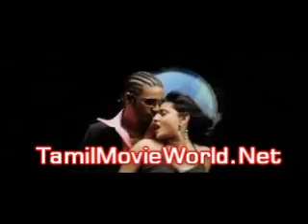Engaium Epothum Pollathavan dhanush divia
Download Tamil Video Songs For Your Mobile Phone, ipod . . ( 3GP, Mp4 ... )